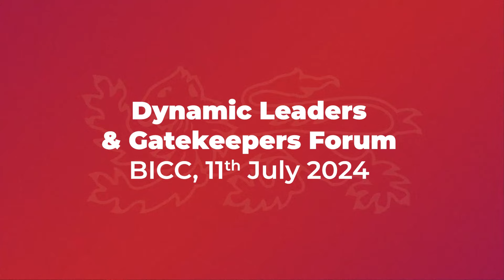Dynamic Leaders and Gatekeepers Forum "The Spirit of Kunyanyala" | Presidential Quotes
President Lazarus McCarthy Chakwera of Malawi attended the 7th Dynamic Leaders and Gatekeepers Forum (DLGF) 2024 Annual Conference at the Bingu International Convention Centre in Lilongwe. The event, which gathers leaders from various sectors, was founded in 2015 by Reverend Dr. Zacc Kawalala of Word Alive Ministries. The forum aims to transform and prosper the nation through a network of Christian executives and societal leaders.

The conference theme was "The rising of patriots for change in Malawi: counting the cost and rebuilding Malawi." DLGF National Coordinator Reverend Febbie Nyasulu encouraged all Malawians to actively participate in the nation's rebuilding efforts. Reverend Kawalala emphasized the need for patriots who are willing to sacrifice luxuries and endure hardships to achieve the Malawi 2063 Agenda, aiming for significant national improvement.